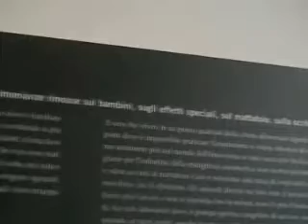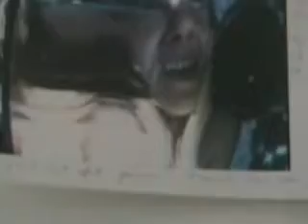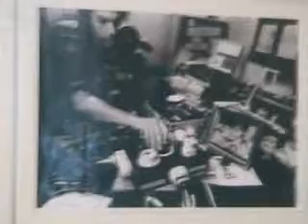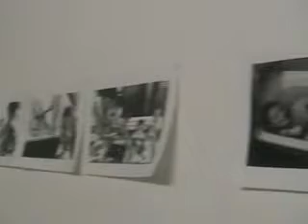omaggio a Alberto Grifi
omaggio ad Alberto Grifi